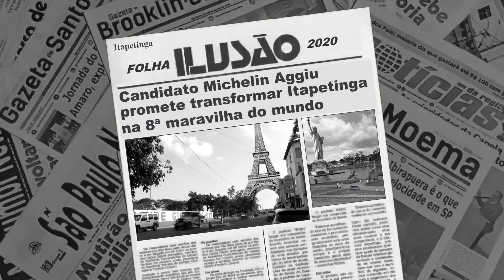Michelin Aggiu para prefeito de Itapetinga 2020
Comédia política - "Itapetinga, a 8ª Maravilha do Mundo". Itapetinga-BA 2020